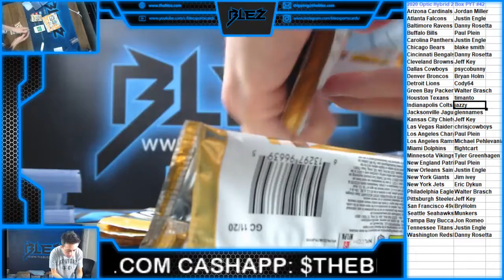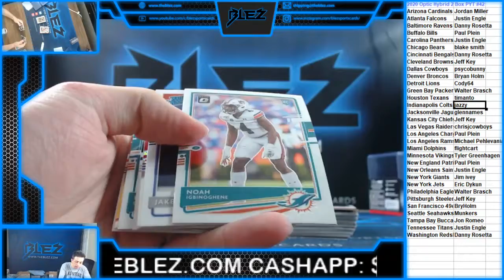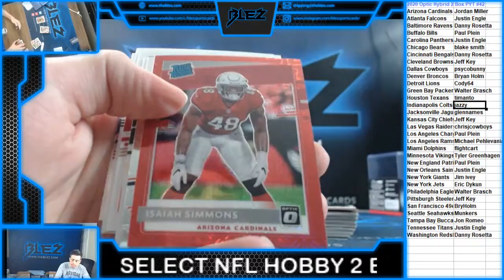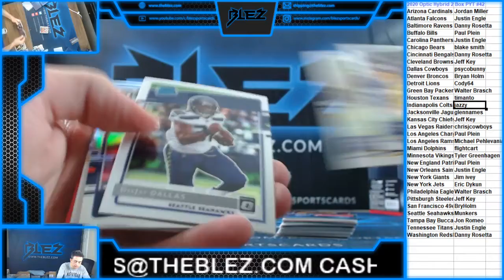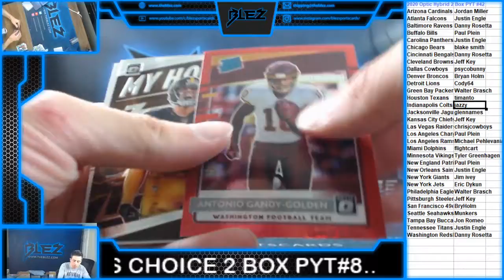2020 Panini Optic Hybrid Football 2 Box PYT #42